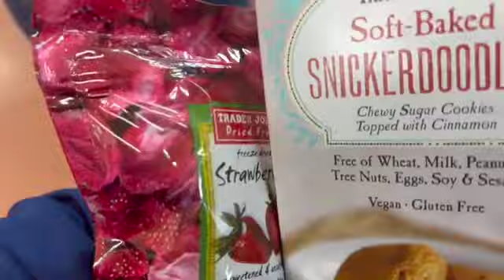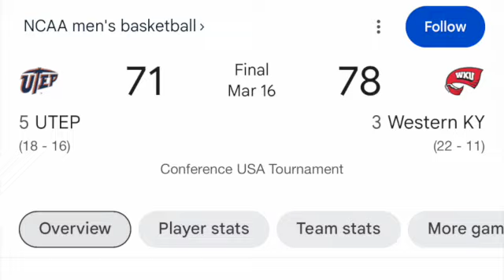CONFERENCE USA TOURNAMENT 2024 VLOG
this one is chaotic